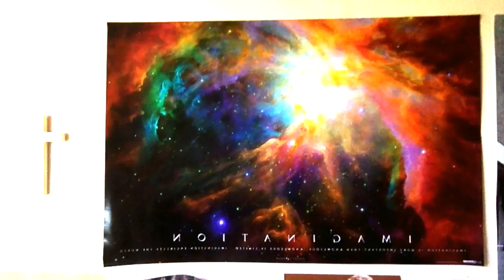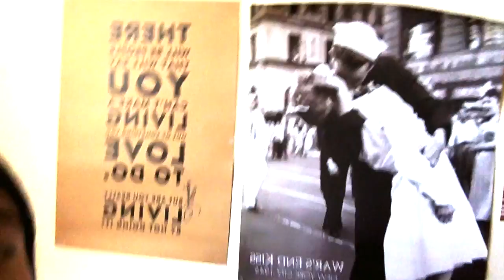Seenee's Vlog - Day 2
The one about my room and senior year.  (Btw, I didn't talk about my entire school schedule because that would bore y'all!!! Enjoy though.)